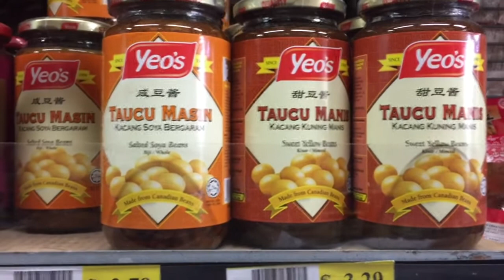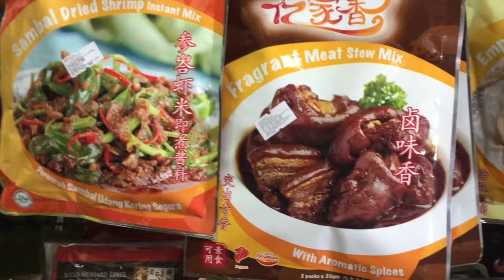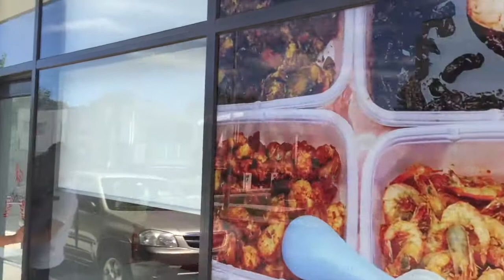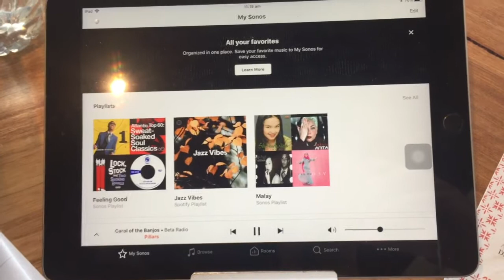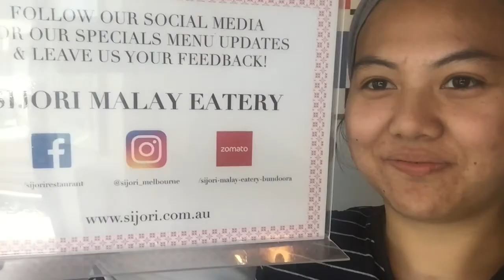Shopping for Sijori at Preston Market | Pergi Pasar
Hey everyone! We're Malaysian expats living in Melbourne who love our Asian cuisine and the fresh produce and food products found here in Australia and abroad!

This Vlog series is our trek around the groceries, markets, farms and cafes that we discover!